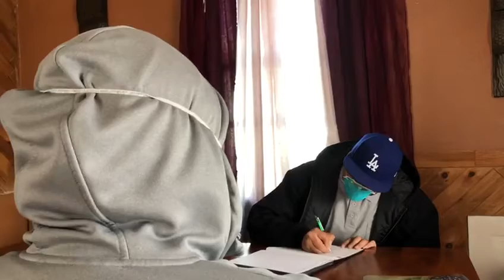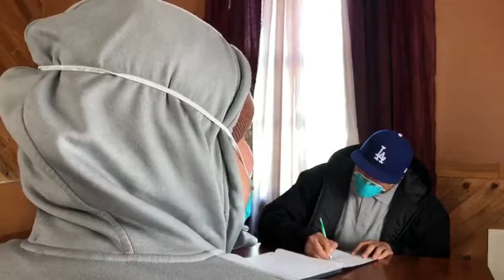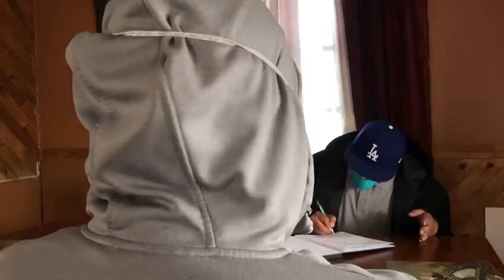Historia de un trabajador del Campo en tiempo del COVID-19 en el Estado de Wa